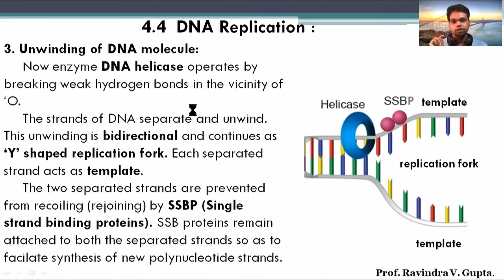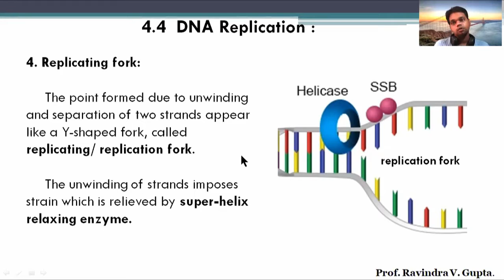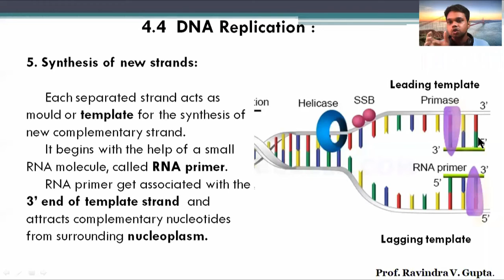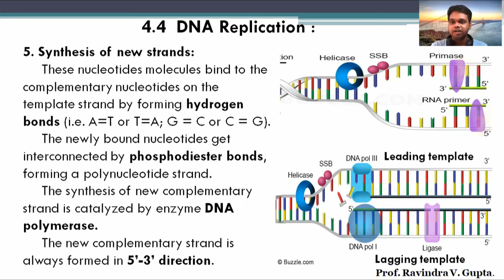4.4 DNA Replication PART II II 04 Molecular Basis of Inheritance II 12th Biology II Maharastra Boa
4.4  DNA Replication PART II II 04  Molecular Basis of Inheritance II 12th Biology II Maharastra Board
3. Unwinding of DNA molecule
4. Replicating fork
5. Synthesis of new strands